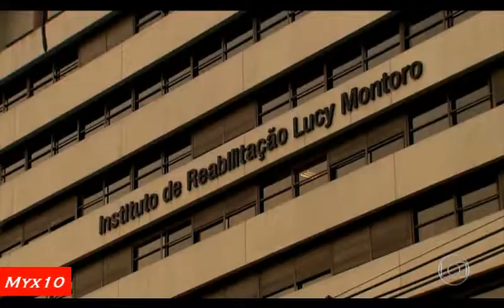Número de Acidentes com Motos aumenta e Nordeste lidera - Myx 10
Número de Acidentes com Motos aumenta e Nordeste lidera
#89,9 das indenizações do DPVAT são condutores de motos